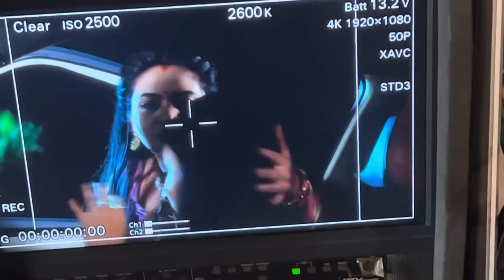ସେଦିନ ରାତି ରେ ଏମିତି କିଛି …@BobbynBobby